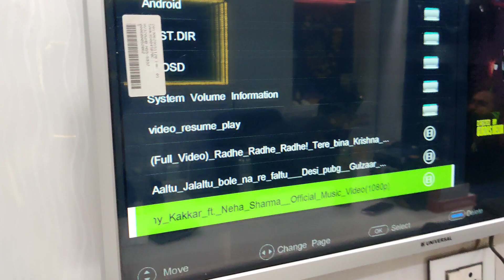அடேங்கப்பா இத்தனை ஸ்பீக்கரா...??? speaker world இவ்வளவு ஸ்பீக்கர் ஆ செம்ம சூப்பர் ஆ இருக்கு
Vels tv, Madurai.
Need More Details about our product,

Office Address:
75A, TPK Main Road, ESI Hospital Opposite., Palanganatham, Madurai-625001.

Best Laptop
Best Desktop
Best Computer
Best Speakers
Best Printer